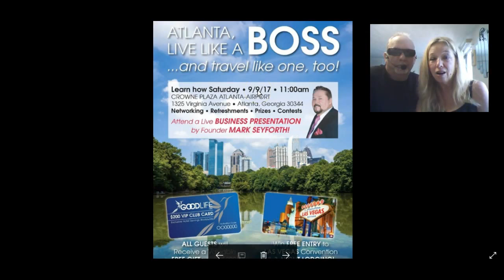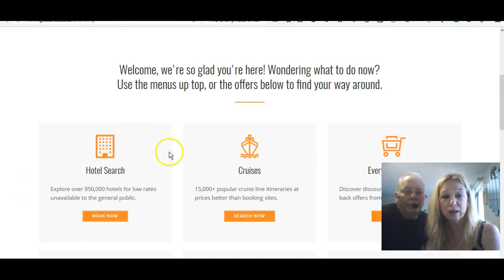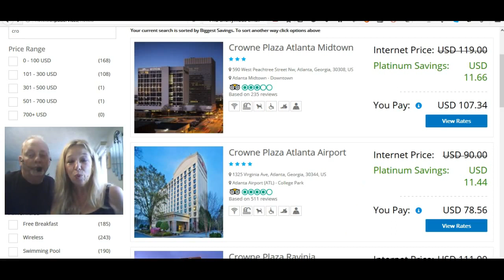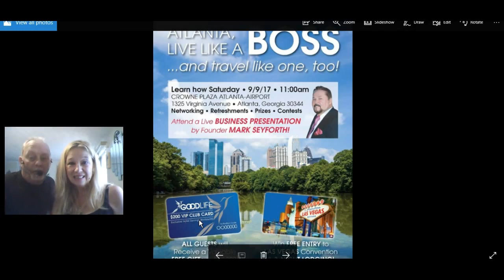Good life USA Atlanta Price Comparison For Live like A Boss Event.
Small Business Expo .ATLANTA, LIFE LIKE A BOSS...And Travel Like One, Too!
Learn how on Saturday * 9/9/17 * 11:00 am
Crowne Plaza Atlanta - Airport
1325 Virginia Avenue
Atlanta,  Georgia 30344
NETWORKING * REFRESHMENTS * PRIZES * CONTEST
Attend a FREE Live Business Presentation by GoodLife USA  Founder MARK SEYFORTH
Win FREE ENTRY to LAS VEGAS Convention & 3 - NIGHT LODGING.
Here is the registration for the Atlanta event, it will be epic!

Spots are filling up fast!
Get your KEYS to the Team Legacy VAULT EXCLUSIVELY for TEAM LEGACY MEMBERS ONLY. YOU Will receive the most Advanced and Duplicatable training in the Industry

This communication is produced by an Independent Business Owner (IBO) with GOODLIFE USA. GOODLIFE USA cannot and does not make any guarantees about your ability to get results or earn any money with our ideas, information, tools or strategies.

 You Have The Right Business,You Found The Right Team Legacy Mentors. Lets Get Started. Lets Get You In The Legacy Tree Quickly Before Any Other Country Opens Up For GoodLife USA.

We Promise To Teach, Train and Mentor you to  success! The hard work and training has already been done and created for our team. It’s all in the Team  Legacy Vault! You are at the right place, at the right time with The Right Group. Jump aboard The Team Legacy Train, Start living the Good Life USA.

Get your FREE DIGITAL GOOD LIFE VIP CLUB CARD which you can use immediately worldwide after you activate the code!

Good Life USA has taken the Sam's Club, Costco and BJs approach by giving you a Free Sample of our Members Only Travel And Life Style Club by Giving Away A $200 VIP Club Card.

 Seriously folks... It is absolutely FREE -  No Strings Attached!  We do this because The Customer will witness such great savings compared to Priceline, Expedia, travelocity, etc.  After experiencing the exclusive member only pricing, most will join after using up their $200 Savings.

This Company is ground floor. If you are interested in making money $100,000+ without recruiting or selling, then this may be what you have been waiting for. You can make money just by handing people a FREE $200 VIP Club Card as a gift (No Strings Attached)

Folks, I want you to realize what a opportunity you have before you. GoodLife USA is only 13 months old.

 What if you would have had the chance to be involved in Walmart, McDonald's, Amway or Shaklee when they first started up?

 Do you know where you would be today financially?

 This is an opportunity of a lifetime to be involved in that kind of start-up company.With Goodlife USA, you will be on the ground floor with one of the most revolutionary companies in the home-based business industry.

DON'T LET THIS ONE PASS YOU BY!!

Do your own research on our YouTube channel. its a good life USA and see if the good life If this is right for you

Dale & Pam Baird
Pro mentors/Pro Trainers

goodlife usa,
good life usa,
bitcoin,
market america scam,
motor club of america scam,
starting your home based business,
goodlife usa channel,
good life usa,
 goodlifeusa"
 BusinessOpportunities ,
LeveragedIncome,
WorkFromHome
HomeEmployment,
SelfEmployment,
youtube posting secrets,
youtube keywords,
network marketing pros,
how to win lottery software,
why is Korea being stupid,
amway secret society,
bit the truth,
success with mlm,